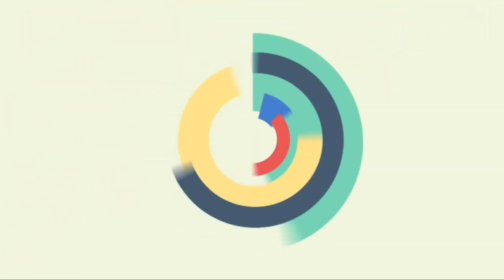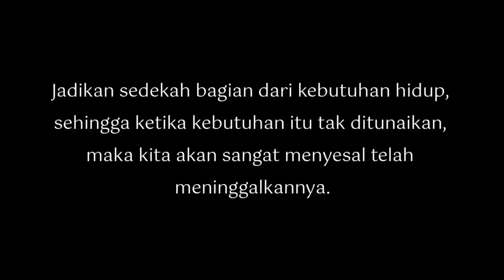ADIK KECIL INI BASAH KUYUP JUALAN BIHUN, BUAT KITA SEMUA MENANGIS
Semoga video ADIK KECIL INI BASAH KUYUP JUALAN BIHUN, BUAT KITA SEMUA MENANGIS menjadi motivasi dan edukasi bagi sahabat LND (Luahan Naluri Dermawan) untuk kejalan yang lebih baik dalam membantu sesama. walaupun sesungguhnya saya juga bukan orang baik dan malaikat yang jauh dari kata sempurna.

For Bussiness/Endose (om Jun)
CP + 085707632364